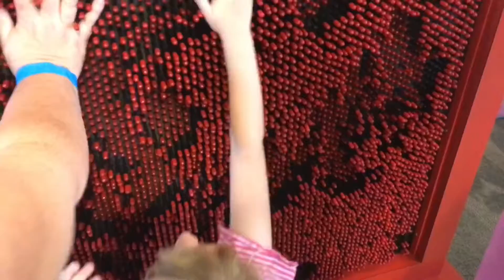We take the kids to the science museum in Tampa and then out to eat at Kobe